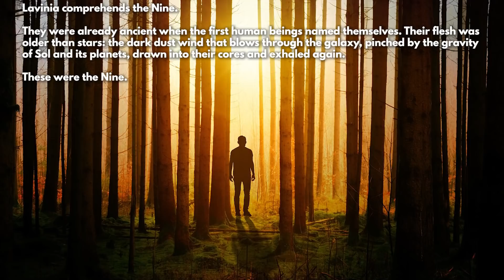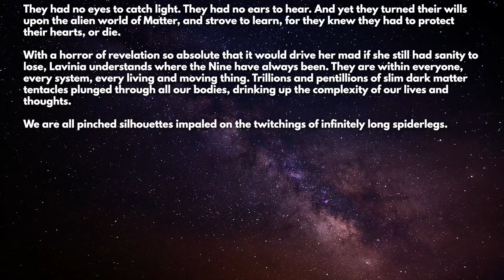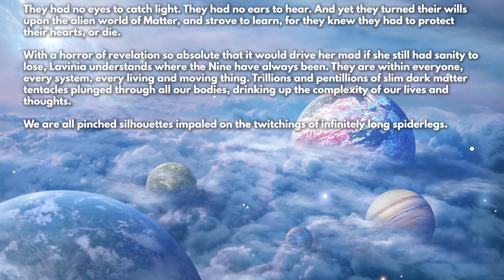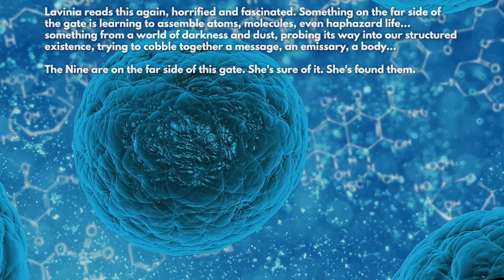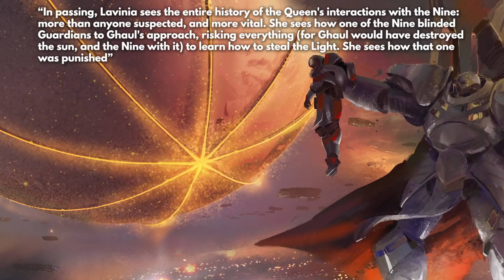Destiny 2 - THE NINE ARE TRYING TO MAKE BODIES! Secret Portal and Plan To Survive The End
Hey Guardians! Today we discuss the overall plan for the Nine. Since the Red War we’ve seen the Nine progressively become more interested in the power of the Light. From blinding us of Ghaul’s attack to building a portal to create their own bodies.. They’ve got some pretty crazy stories. Will the nine survive the Black Fleets arrival? Let’s discuss!

“Destiny 2 The Nine”
“Destiny 2 The Nine Lore”